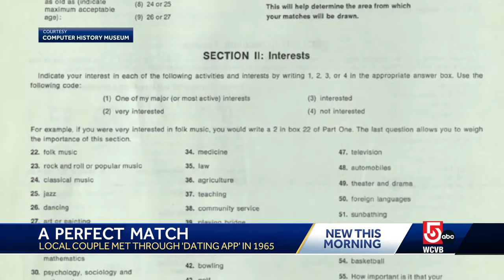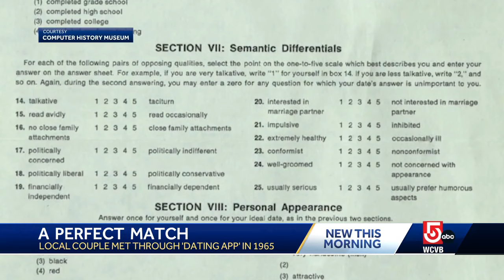60 years ago, Mass. couple matched by first computer dating program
60 years ago, Alex and Gladys Rysman did what so many people do nowadays -- met on a computer dating program.